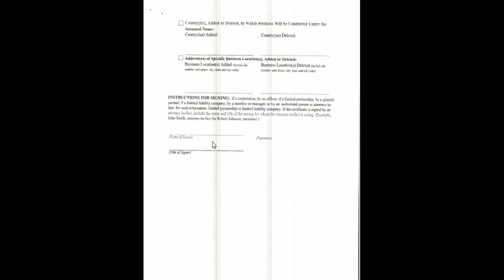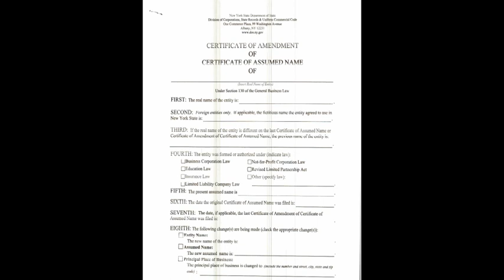Business owner certificate of amendment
This video will show you how to complete a business owner certificate of amendment